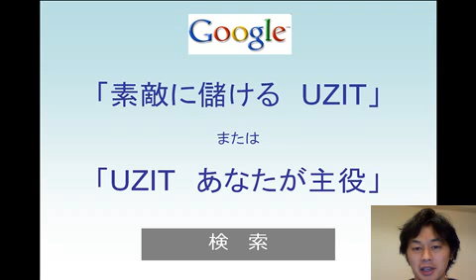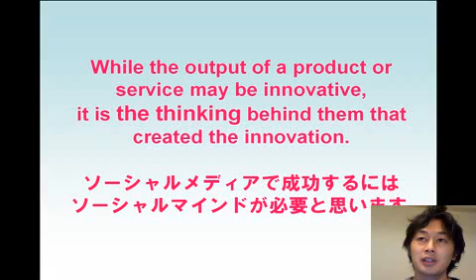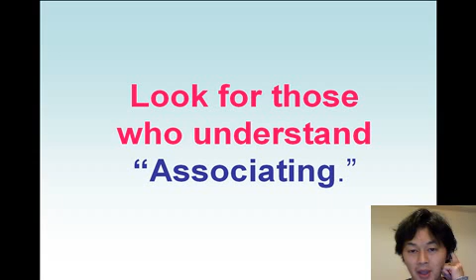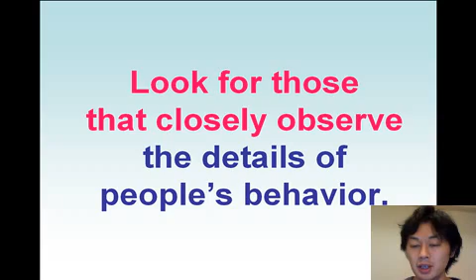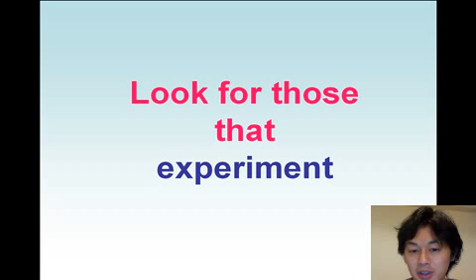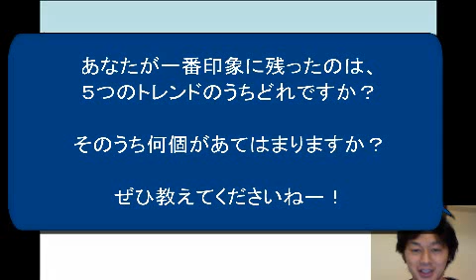2011年ソーシャルメディアで活躍する人の5つの特徴！ MorningUzit59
あなたはいくつ当てはまる？2011年ソーシャルメディアで活躍する人には5つの特徴があります！